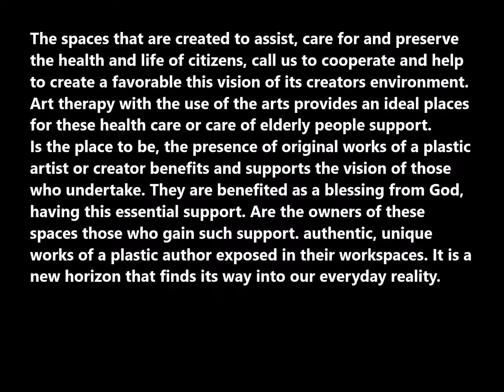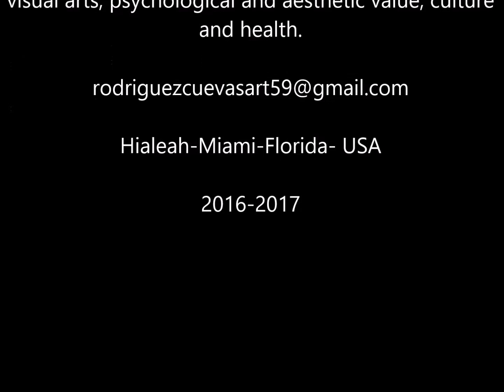Culture, Medicine and health care Art therapy 2016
unique pieces of paintings oil and acrylic on canvas, an excellent bill are exposed. Is the uniting culture and health for the good of the patient, workers in the conceptual aesthetics of artwork. These works of visual arts shown engalanan and beautify the environment of care medical unit. Thank you for this project for the good of the community.
We help in the selection of works for this purpose, his curatorship, and achieve aesthetic vision that requires this activity. authentic or original works of the author, mounted on high-quality external frames where they are exposed in the hall of customer activities. It is an effort between the two sides to achieve the ultimate goal, creating an atmosphere and environment of leisure, culture and high aesthetic and artistic values.